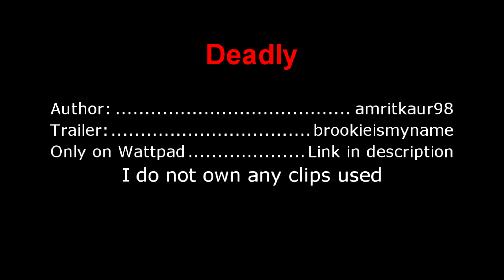Deadly [Wattpad]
Summary: Every little girl dreams of that fairytale ending where the princess marries the prince and they live happily ever after.

Every girl dreams of the big white wedding.

Every girl wants her first time to be " special "

Well the thing is iv had all that my prince has saved me, married me, we make love to eachother.

Although I'm just an ordinary girl living a normal life in cylin's eyes I'm his princess and he's my prince.

We have been married for three years but known eachother since we were six yep that's right I married my childhood best friend I know this all sounds like a typical love story but it's not it's far from love who knew love or lust could turn deadly?